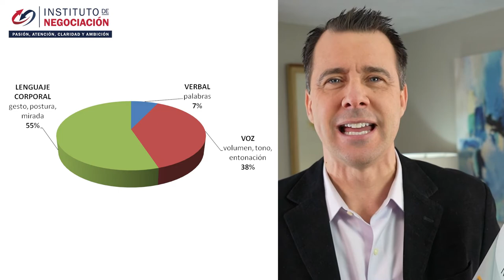Trucos Psicológicos Para Controlar Situaciones Difíciles Al Negociar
👉🏻 El destacado experto internacional en negociación, Pablo M. Linzoain, muestra Trucos Psicológicos Para Controlar Situaciones Difíciles Al Negociar

Obtene tu copia de mi libro